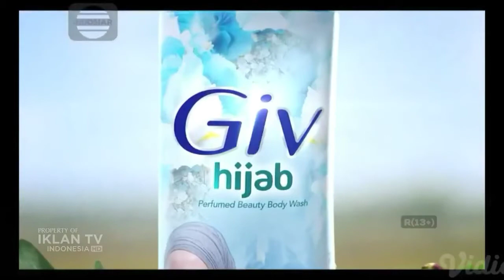Iklan Giv Hijab : Voice Over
Suara saya untuk Iklan TV Giv Hijab Perfumed Beauty Body Wash